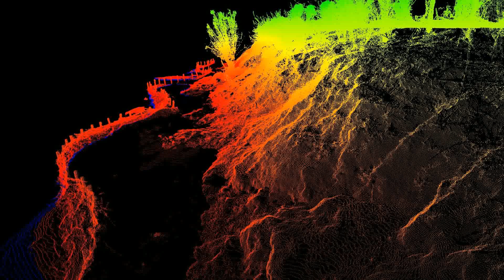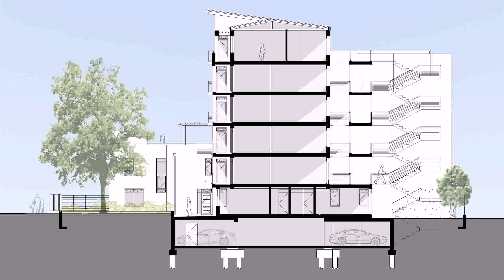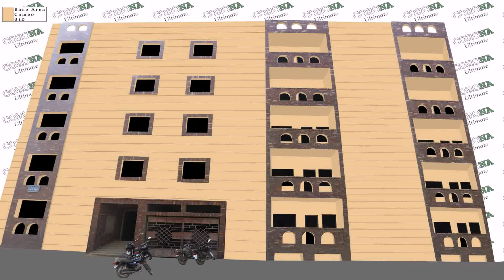Elevation Colour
1249 3rd Avenue, New York, NY 10021 United States